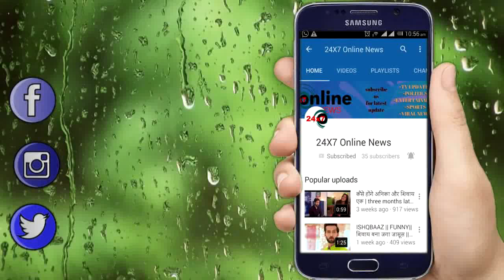BB UPDATE : EXCLUSIVE !! BB 14 के घर में SIDDHARTH और HINA की दोस्ती पर इस तरह भड़के फैन्स, कहा...